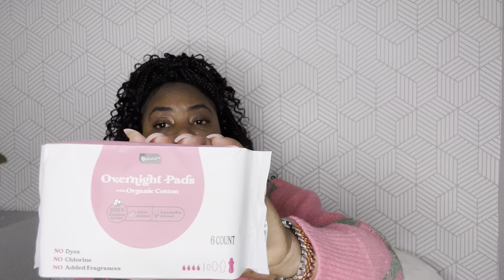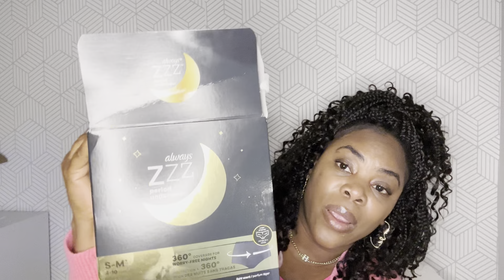Items I’ve been loving lately| Uggs, Perfumes, Dollar tree items, etc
Welcome to this video! Here are a few items that have made me smile a little harder this month